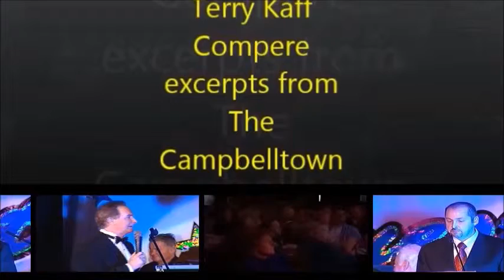Terry Kaff Compere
Terry Kaff is an outstanding Australian talent. Compere, Singer, Host,Radio Personality, Cabaret Artist, and more.